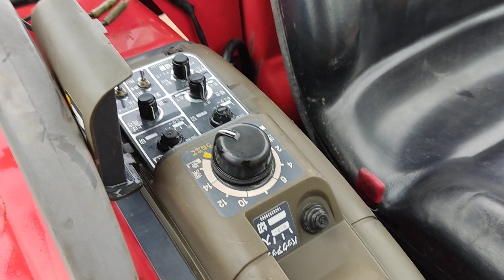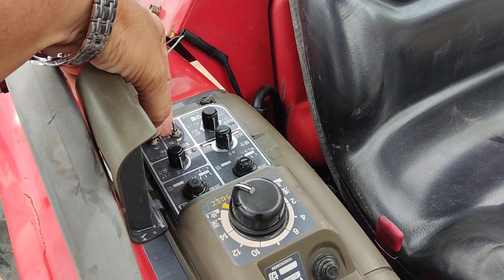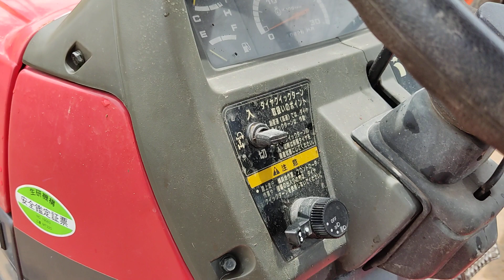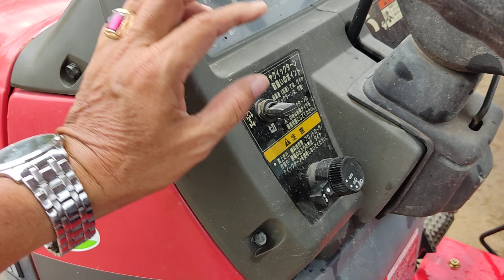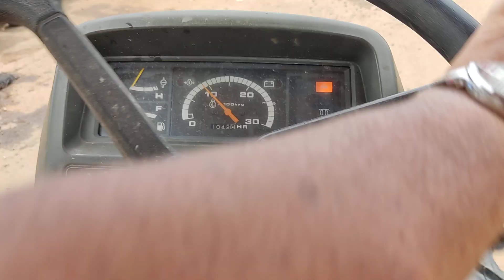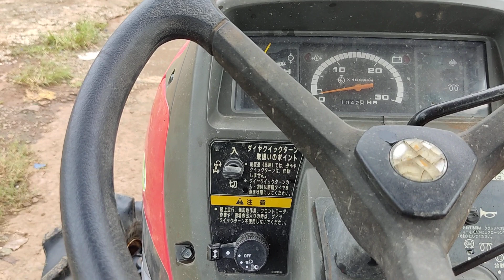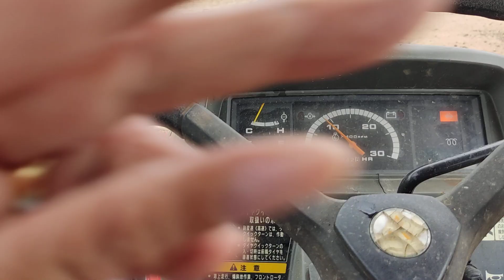Máy cày Mitsubishi MT221 đẹp long lanh, giá bao rẻ, số điện thoại trong phần mô tả video.